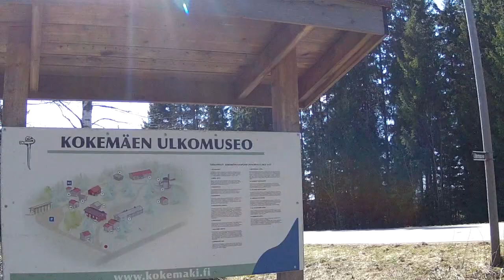Maalaismaisemaa-3-042012.mpg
Geocaching
Kynsikangas
Kokemäen ulkomuseo
Kokemäki
noin 7minuutin kohdalla tulee pärinäpoika eturengasta säästäen vastaan...

Taustamusiikki
PeerGynt Lobogris - Journey to Heaven
PeerGynt Lobogris - About the Skies